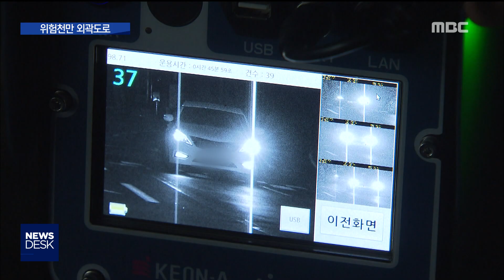2019. 2. 1 [원주MBC] 규정속도 있어도 '쌩쌩'..위험천만 외곽도로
■ 규정속도 있어도 '쌩쌩'..위험천만 외곽도로

원주의 한 외곽도로에서 최근 열흘 사이에

3건의 사고로 3명이 숨지고 2명이 다쳤는데요.

경찰이 해당 구간에서 야간 과속 단속을

하는 등 대책 마련에 들어갔습니다.